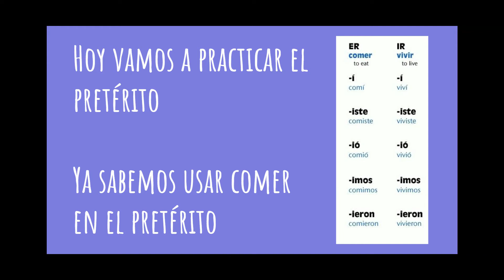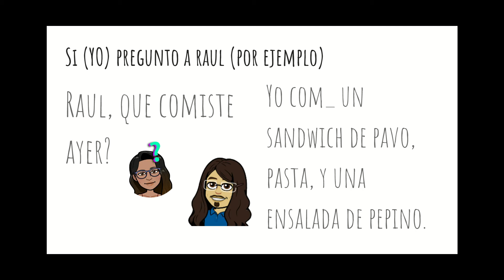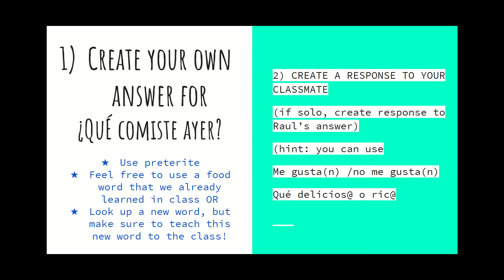Past tense - preterito + comer actividad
Short partner activity

COMER is an -ER verb
COMER is a regular verb (follows regular -ER patterns in preterite)

Let's practice!
Vamos a practicar!